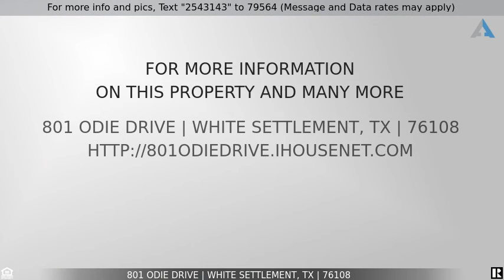Priced at $175,000 - 801 Odie Drive, White Settlement, TX 76108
Home for Sale in White Settlement

SOLD AS-IS, NO REPAIRS WILL BE DONE.  Great opportunity for a someone looking for a rental property or to buy a home that needs minor repairs.  Has wood floors throughout the bedrooms, living room and hallway. Kitchen was recently updated by previous owners with new cabinets, granite counter tops and vinyl flooring. Will not go FHA.